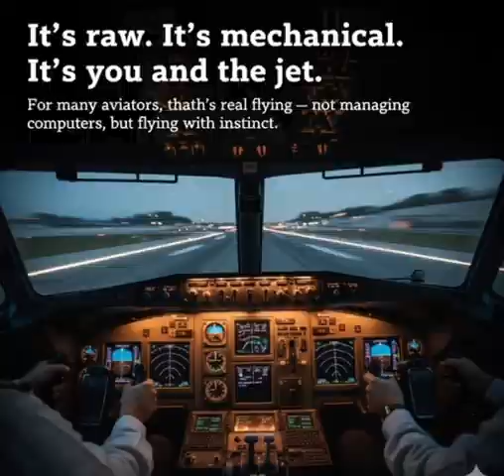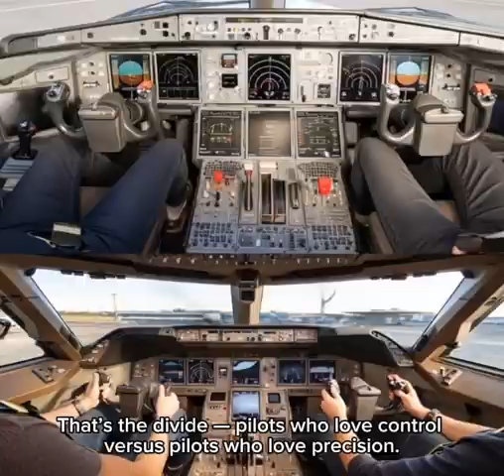Boeing vs Airbus: What Pilots Really Think in the Cockpit ✈️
🔥 The biggest debate in aviation history… BOEING vs AIRBUS.

Ask any pilot which one they’d rather fly — and you’ll get a passionate answer every single time.
But WHY do pilots choose sides? What makes Boeing feel so hands-on… and Airbus so smart?

In this video, we dive deep into:
✈️ The Boeing “pilot-in-command” philosophy
🧠 The Airbus fly-by-wire revolution
⚖️ Why pilots argue over control vs automation
🚀 And which jet YOU might prefer to fly

Whether you’re an aviation geek, a future pilot, or just love airplanes — this video will change how you see Boeing and Airbus forever.